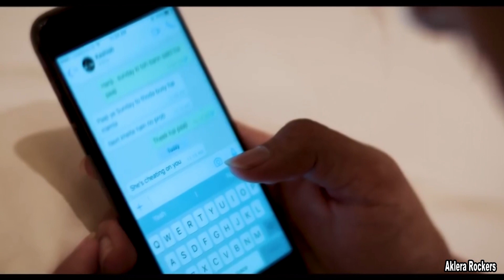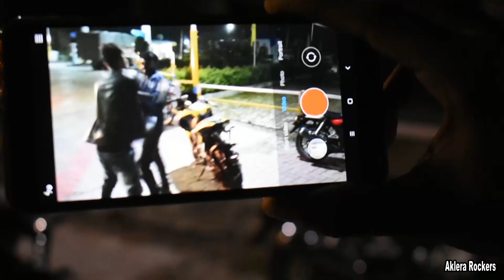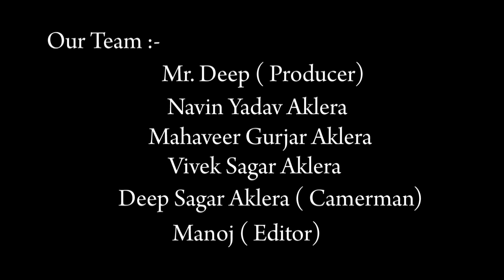Vilen | Ek Raat [Official Video]